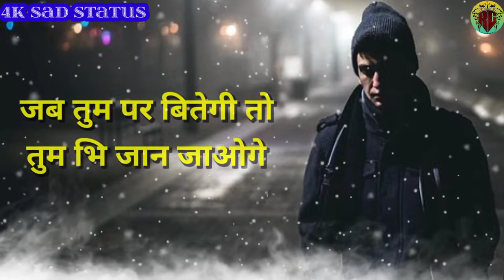Very Sad Shayari Status💔Sad Status Videos💔Heard Broken Status💔4K Sad Status❤️rgsup56